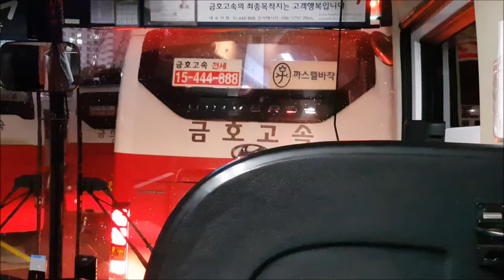[시외버스] 강릉시외버스터미널-광주유스퀘어 주행영상(Gangneung Intercity Bus Terminal-Gwangju Usquare)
시외버스: 금호고속(우등)
경로: 강릉시외버스터미널-강릉IC(3:35)-동해고속도로(삼척-속초)-강릉분기점(6:24)-영동고속도로[원주분기점(1:02:15)-만종분기점(1:04:14)-문막휴게소(1:10:17)-여주분기점(1:24:08)-호법분기점(1:33:36)]-중부고속도로[대소분기점(1:54:19)-오창분기점(2:08:30)-남이분기점(2:17:54)]-경부고속도로[청주분기점(2:19:45)-회덕분기점(2:27:38)]-호남고속도로지선[유성분기점(2:33:04)-서대전분기점(2:38:53)-벌곡휴게소(2:44:46)-소룡육교(2:56:33)-논산분기점(2:58:00)]-호남고속도로[익산분기점(3:06:28)-장성분기점(3:49:21)-동림IC(4:00:07)]-광주유스퀘어